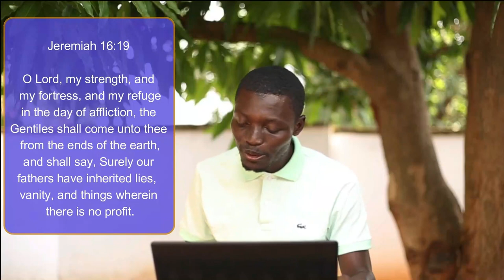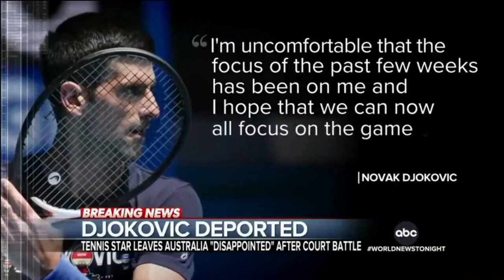Prophetic Eye Ministries - Episode 32 - THE PANDEMIC, A Time For Awakening? Part 4b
Hello viewers, it's a NEW YEAR'S EPISODE. THE YEAR OF LIES. Let's hear the WORD OF GOD...